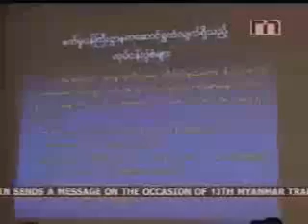Randolf Jamias on Myanmar International Dec-28-12 Local News1